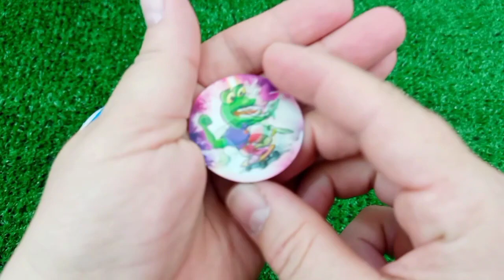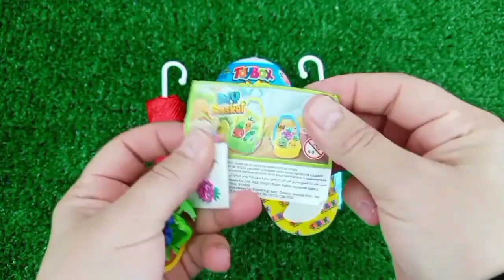Rainbow Satisfying Video, DIY How to make Rainbow Slime Candy Baby Shark Kinetic Sand Cutting ASMR